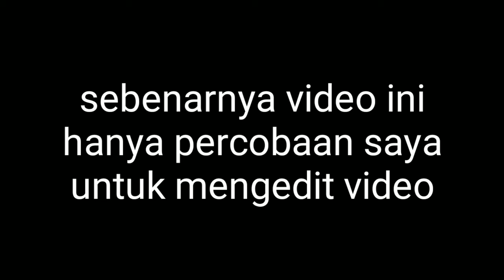Sukiman "super Hiro gagal"